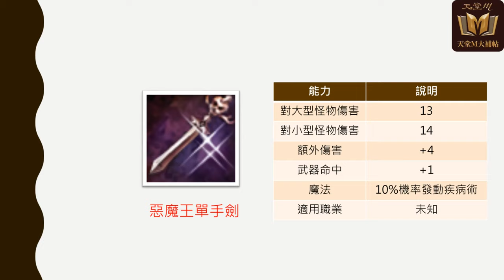【天堂M】終於來了《惡魔王單手劍》正式推出，詳細能力一覽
惡魔王單手劍 終於亮相啦！期待已久的朋友們可以了解一下。

7/30 起實況回放將限定 YouTube 會員觀看。